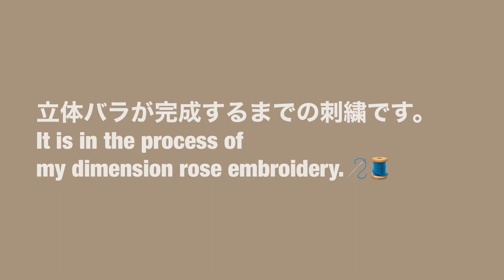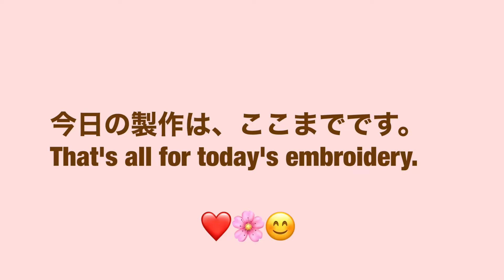【手刺繍のある暮らし】立体バラ刺繍 今日の手刺繍光景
【今回の動画】
今日は、立体バラ刺繍の集中動画です。🍀

This time, dimensions rose embroidery 🍀

※私が使用しているフリクション詰め替え用レフィル
Pilotさん

※私が使用している白いペン（アイロンでも水でも色が落ちます）
クロバーさん

※私の使用している刺繍スタンド
エディ工房さん

※私がキャストオンステッチやバリオンステッチに使用している針
チューリップさん

※私が使用している糸切りハサミ（カットワーク用ハサミ）
三花商会さん

※私が使用している糸通し
YFFSFDCさん

コスモシーズンズ25番刺繍糸
Cosmo seasons embroidery threads

🧵Online learning
オンラインレッスン

My SNS and another site

⭐️私のキャストオンステッチのコツ

🌏For overseas
Yumiko Sakura Embroidery is an embroidery creator resident in Japan.
I am left-handed. I open my needlebox and will enjoying  embroidery and needleworks.

9.AUG.2020 write
I changed a name of my shop.
The love cat who passed away may.2020 was my pleasant partner for many years this year. I wanted to put her name and led to this name change.
I appreciate your kind of continued support.

Before Is Kuwano Works
New is Yumiko Sakura Embroidery

🌺福岡在住の刺繍クリエイター、Yumiko Sakura Embroidery のチャンネルです。

左利きの私。お針箱を開けて、ひとりごとしながらのひと時です。

🌺🌸2020.8.9 記載

屋号変更しました。
今年、虹の橋に旅だった愛猫は私の愛すべきパートナーでした。彼女の名前を入れたくて、今回の屋号変更に至りました。
旧屋号　Kuwano Works
新屋号　Yumiko Sakura Embroidery